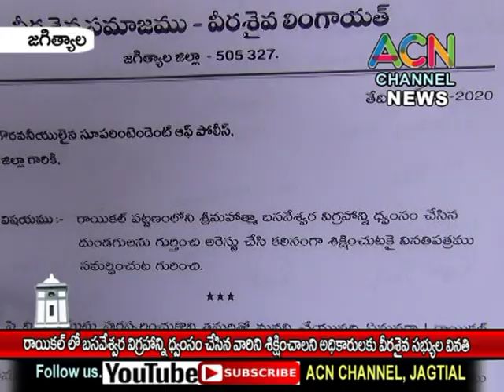జగిత్యాల రాయికల్ లోబసవేశ్వర విగ్రహాన్నిధ్వంసం చేసిన వారిని శిక్షించాలని వీర శైవ సభ్యుల వినతి